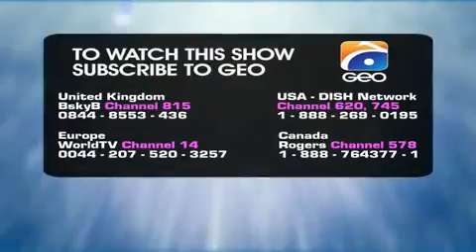Tishnagi Dil Ki - Episode 23 | Har Pal Geo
TishnagiDilKiDrama serial “Tishnagi Dil Ki” narrates the story of who suffers from misunderstanding, detachment and series of misfortunate events. Taaba’an and Zuhair studies together in a university and are connected with a bond of love. After completing their education, they want to marry each other with the mutual approval of their families. Zuhair’s mother has already made promises with her sister to tie the knot of her son with niece, Natasha. She is kind of impolite, arrogant and self-centered girl. Zuhair doesn’t like her at all and it seems like impossible for him to tolerate her as a life partner.
Taaba’an’s father faces a business collapse and become a defaulter person. His credibility in business circle, property and assets all are reaches at high risks and he is about to lose everything in life.  Ausaaf Kiyani, who is friend of Tabaa’s father takes the advantage of this helplessness situation, and offers a marriage proposal to Taaba’an. He is already married, almost having same age of her father and a successful businessman. Taaba’an has no other option left except to accept this offer and take out her family from financial crises. She gets disconnect from Zuhair without telling her problems and life’s biggest decision.
Ausaaf Kiyani’s family doesn’t accept Taaba’an and they also do misbehave with him. He suffers from massive heart attack, and asks his friend Khalid to take care of his newlywed wife. Taaba’an’s life takes a turn when Khalid takes her with him to support her.
Cast: Jawed Sheikh, Anum Fayyaz, Azfar Rehman, Mohsin Gillani, Yasir Shoro, Kinza Hashmi, Zohaab, Maryam Tiona, Shaista Jabeen, Hashim Butt, Hina Rizvi, Sabiha Hashmi, Bina Chaudhry, Shahwar Ali Khan, Fahima Khan, Arsalan Raja and others
Written by: Seema Munaf
Directed by: Asim Ali
Produced by: Abdullah Kadwani &amp; Asad Qureshi
Production House: 7th Sky Entertainment